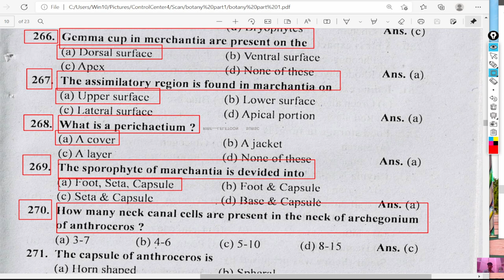How many neek canal cells are present in the neck of archegonium of anthroceros ?